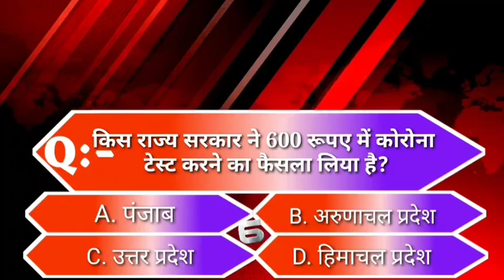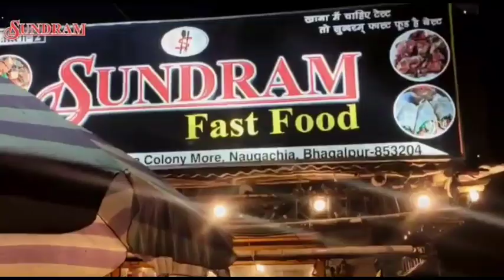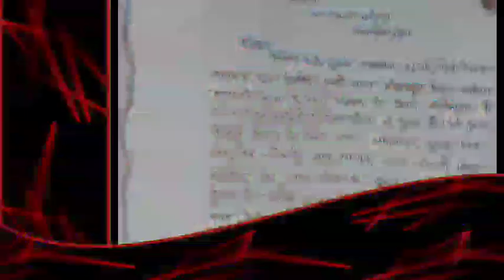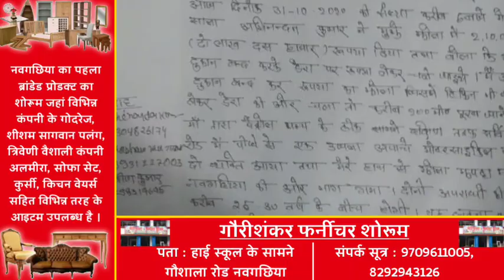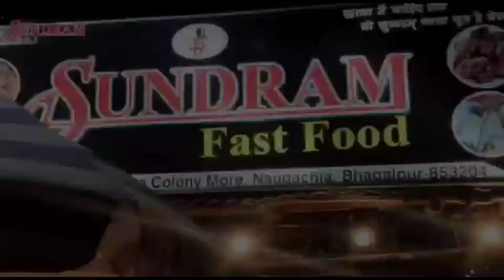BHAGALPUR-NAUGACHIA NEWS// भागलपुर, नवगछिया सहित आसपास की ख़बर (01/11/2020)//GSNEWS